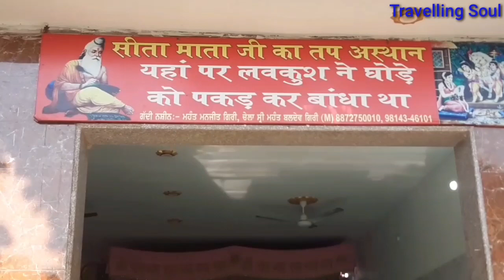Shri Ramtirath Mandir,amritsar||bhagwan balmiki ji tirth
Balmiki tirath ji ki dham anritsar town se karib 11 km ki duri pe located he,
kothao ke anusar bhagwan Ramchandra ne sita mata ko tyagne ke baad yehi ashrit thi or yehi pe unki do santan Lab or kush ko janm hui thi